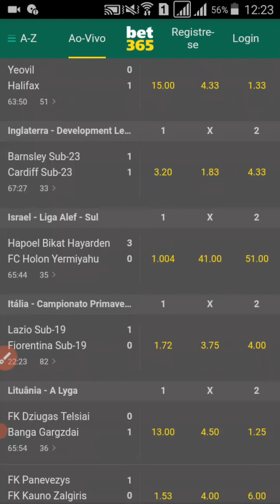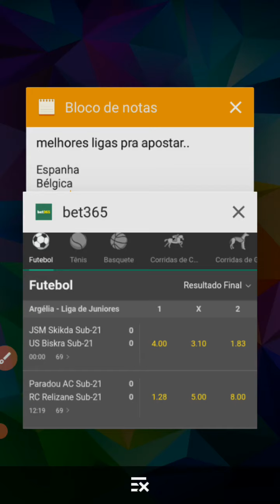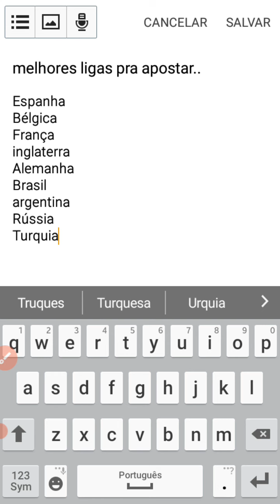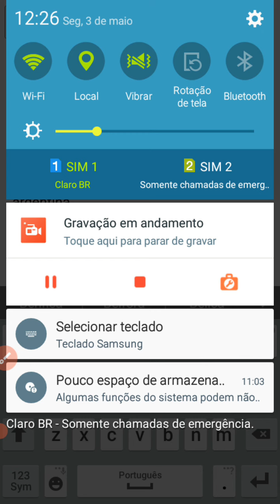MELHORES ligas pra LucrAr na bet365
tmj galera...
- compartilha.
- SE INSCREVE.

OBRIGADO PELOS 200 INSCRITOS TMJ FAMILIA...